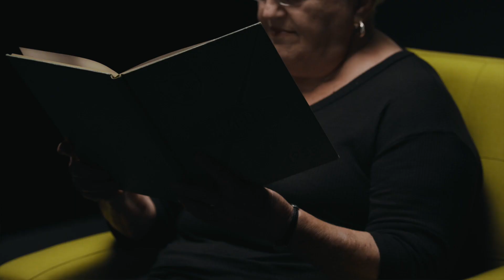Barbara Van Schouwen, Class of 1956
Today starts the 75th Anniversary Video Series. Our first video features Barbara Van Schouwen, class of 1956.

Thanks for your love and support Barbara! 💚💚💚💚